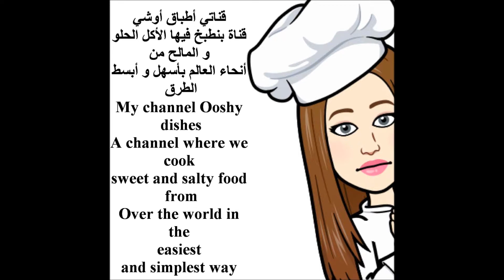Chicken Biryani برياني الدجاج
وصفة هندية شعبية أصيلة ، معروف البرياني ببهاراتو الخاصة و بالنكهة القوية الموجودة فيه
     وصفتي مختلفة و لذيذة و بسيطة و بمنتهى السهولة هتعملو أسرع برياني
مكونات البرياني
دجاجة مقطعة 8 قطع منزوعة الجلد و مغسولة جيدا
عدد 2 كوب رز بسمتي
عدد 4 بصلات متوسطة الحجم مفرومة
عدد 4 حبات فلفل رومي ألوان
عدد 2 فص ثوم
عدد 4 ورقيات نعناع طازج
زيت / زبدة
ربع كوب كاجو / ربع كوب زبيب
التوابل : مكعب مرقة الدجاج/توابل البرياني الخاصة/ملعقة صغيرة ملح
/نص ملعقة صغيرة فلفل أسود/كزبرة /زنجبيل/بصل بودرة/ثوم
بودرة/قرفة/نعناع ناشف/روز ماري/جوزة الطيب/بهارات سبعة/ورق
لورا/زعفران/كاري
نص ملعقة صغيرة بودرة زعفران أحمر و برتقالي
Biryani ingredients
Chopped chicken, 8 pieces, well washed
2 cups of basmati rice
4 medium chopped onions,
4  colors bell pepper
2 fresh garlic
4 fresh mint leaves
Oil / butter
Quarter cup of cashew & raisins
Seasoning: chicken broth cube / special biryani seasoning / teaspoon salt
Half a teaspoon of black pepper / coriander / ginger / onion powder / garlic
Powder / Cinnamon / Dry Mint / Rose Mary / Nutmeg / Seven Spices / Paper
Laura / Saffron / Curry
Half a teaspoon of red and orange saffron powder

شير  Share